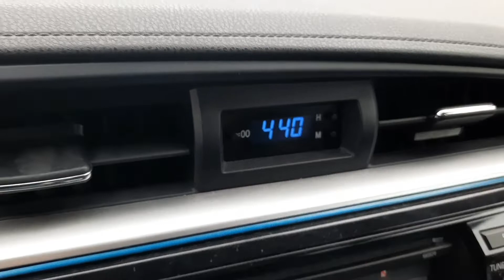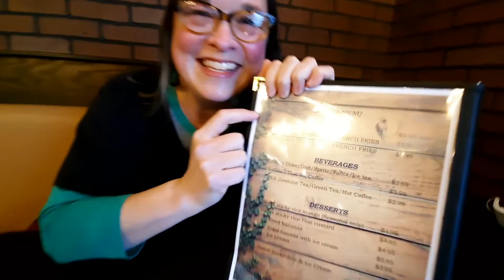A dinner fail that turned out great anyway!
Stables didn't unlock their doors so we went to one of our favorite spots, Lemongrass. 2/2022